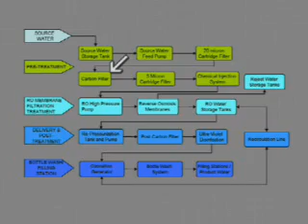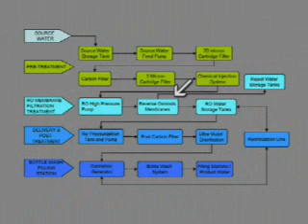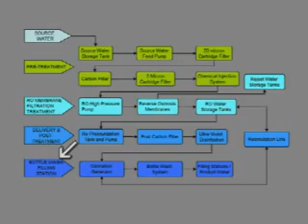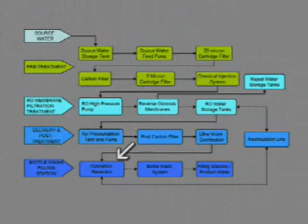Rosarito Safe Water Project - Technical Summary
An overview of the school-based water treatment plant that WaterLeaders designed and implemented in Rosarito, Mexico in 2006.